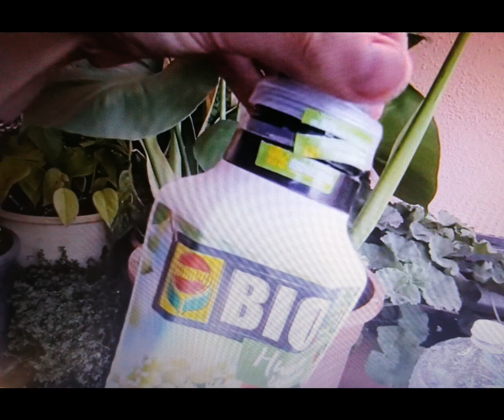"CONOCE la Reina de las Plantas: La impresionante COSTILLA de ADÁN y sus cuidados en tu jardín."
La hoja se muestra como partida y hoy te voy a revelar todos sus secretos y curiosidades y además también verás cuáles son los cuidados de la monstera, sus beneficios y propiedades. También te voy a enseñar cómo evitar tener tu monstera con hojas amarillas o enfermas.